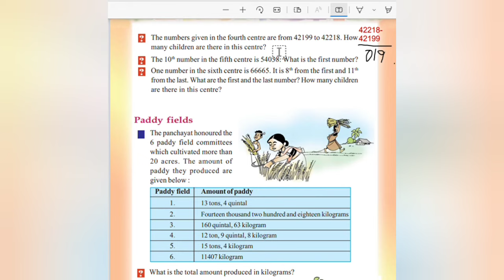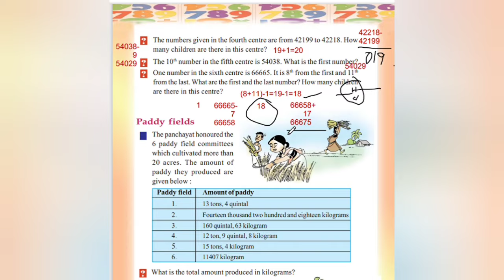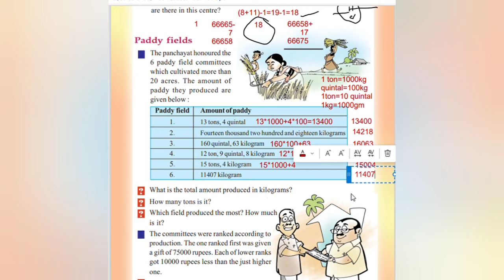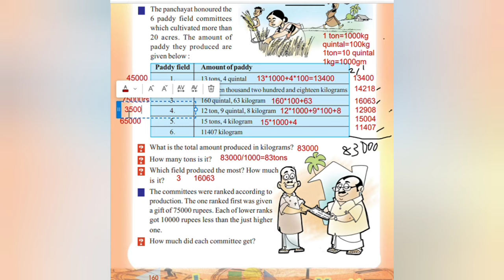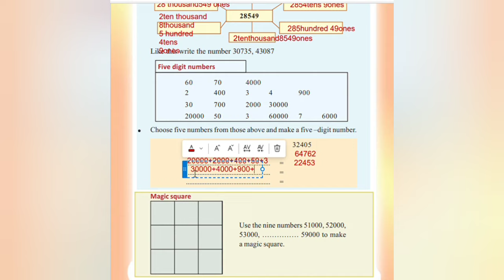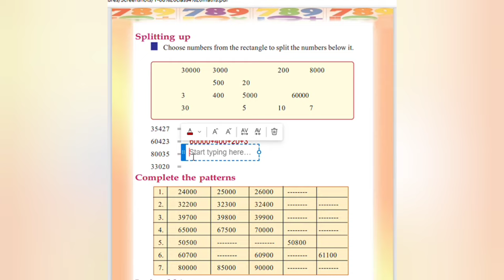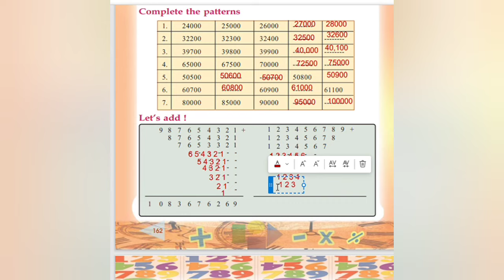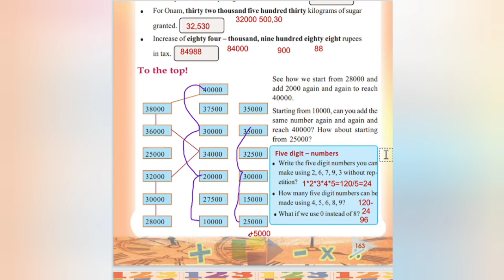Scert/Class4/Unit11/Maths/Beyond Ten Thousand/part2/detailed answered questions@teacherathome7729